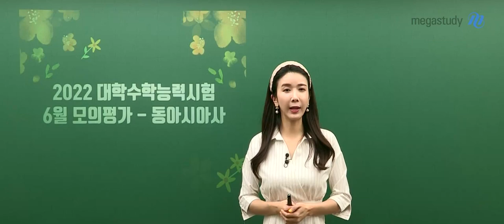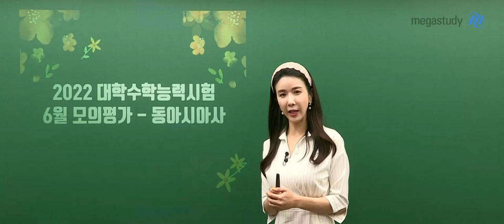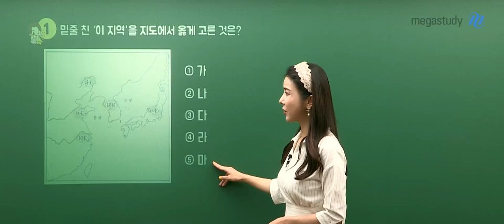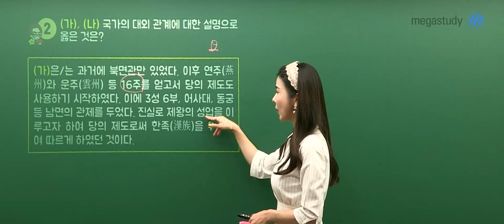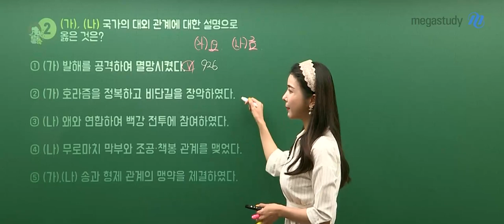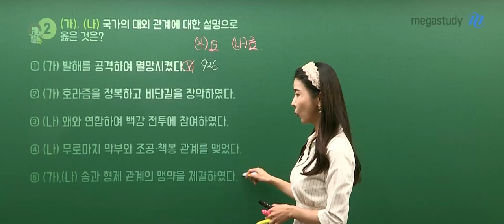[메가스터디] 역사 고아름쌤 - 2022학년도 6평 동아시아사 해설강의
메가스터디 역사 고아름 선생님의
2022학년도 6월 모평 동아시아사 해설강의